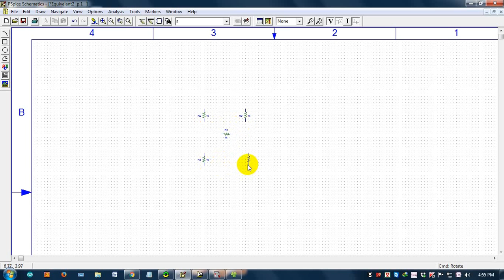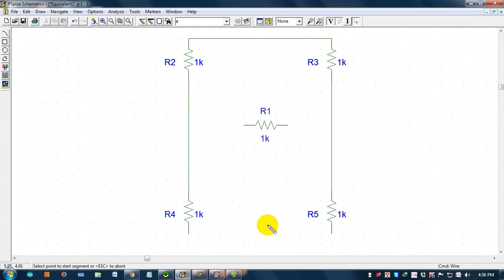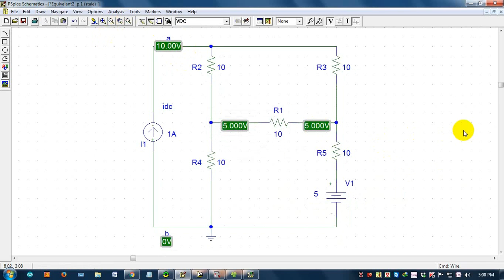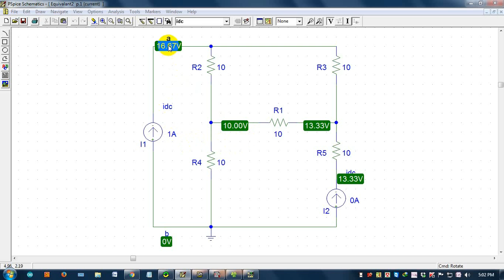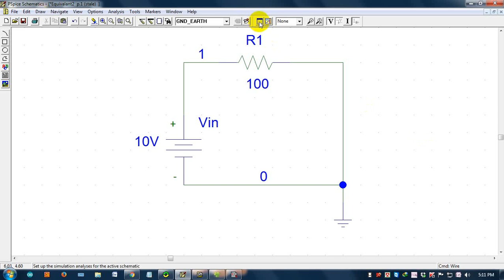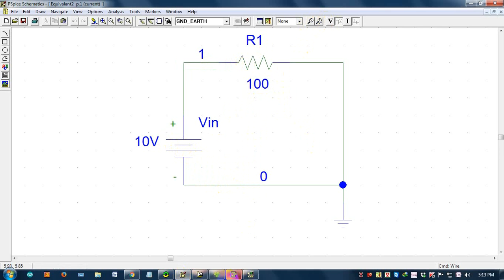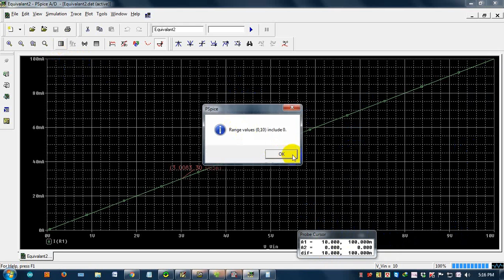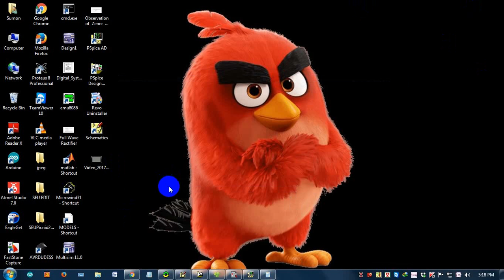Part 05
How to find out Equivalent Resistance & DC Analysis by Pspice Software